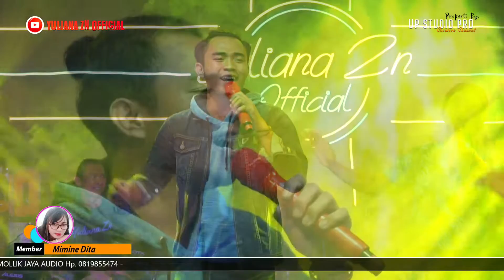PECAH SERIBU - Affandi Mahesa - Live Kadang Kadang Kangen Romadhon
""'THE LADIES OF STAR  YULIANA ZN"""
Desa Jayalaksana .Kec.Cangkingan  - Indramayu
Pimpinan :Jefry Tumari Cp. 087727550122
 DOKUMENTASI BY. U P STUDIO PRO
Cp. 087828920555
                          AUDIO SOUND SYSTEM MOLIK JAYA AUDIO
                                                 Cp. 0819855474